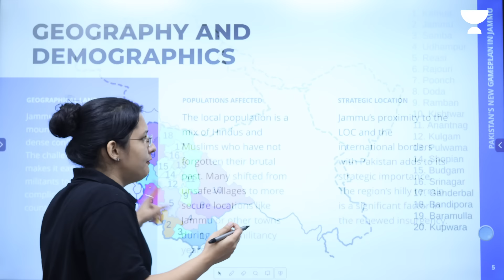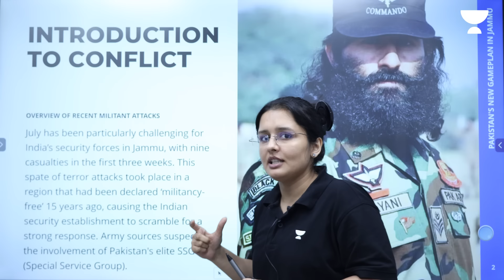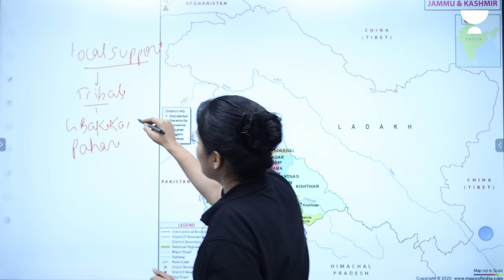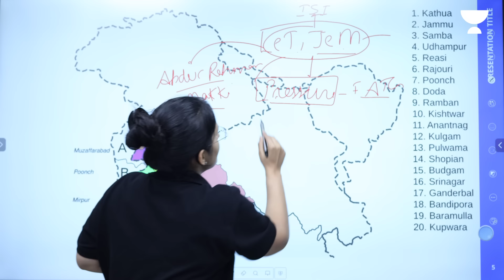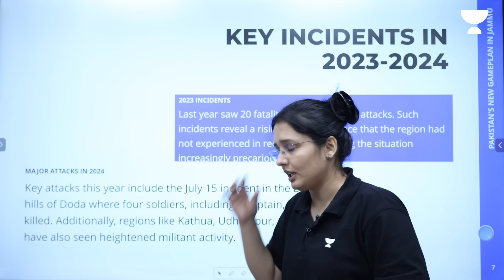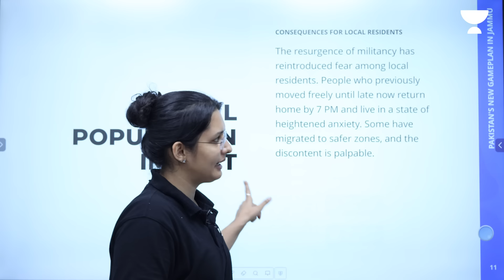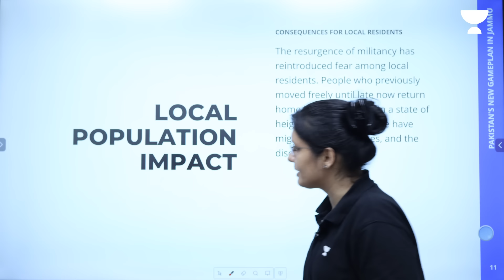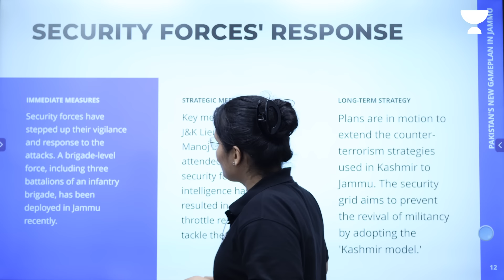Jammu में कुछ बड़ा plan हो गया! आ गई Assam Rifles! क्या पाकिस्तानी कमांडो पकडे जायेंगे?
- Library Facility